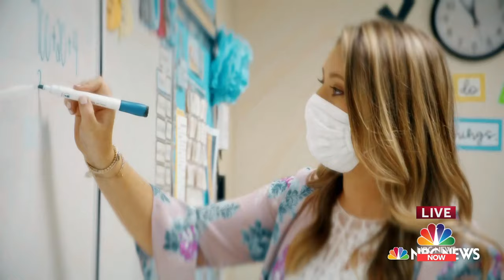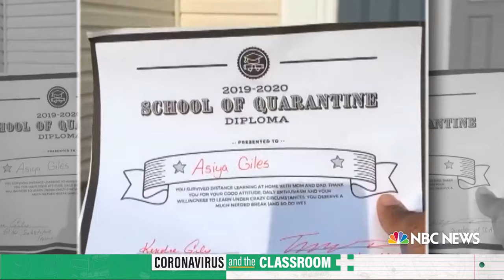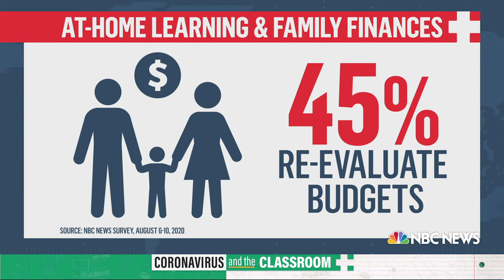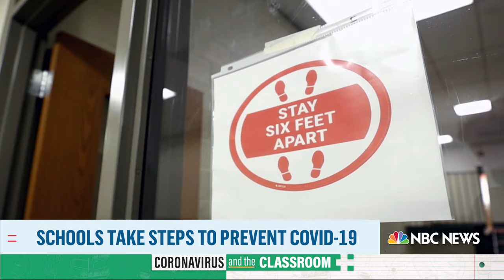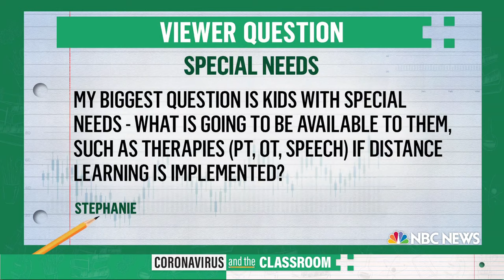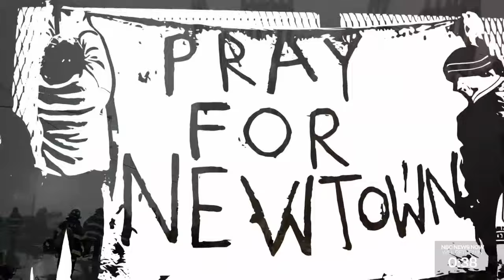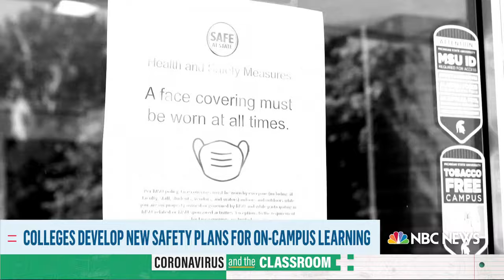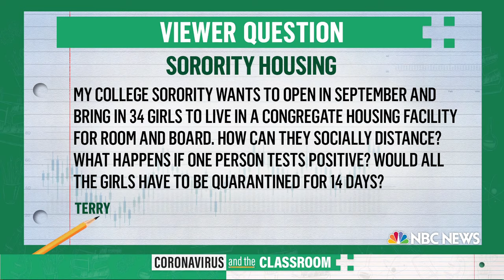NBC News Special Report: Coronavirus In The Classroom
Lester Holt hosts an NBC News Special Report with advice and reporting for students, parents and teachers as schools begin to reopen amid the coronavirus pandemic.

Live: NBC News Special Report: Coronavirus In The Classroom | NBC News